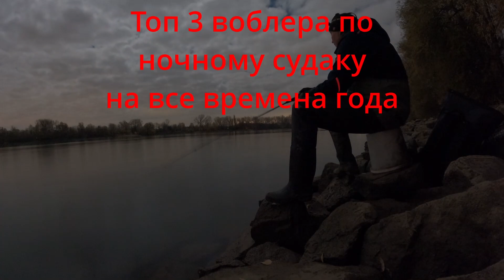Топ 3 воблера по ночному судаку на все времена года. Розыгрыш приза на годовщину канала.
Моя коробка на судака! Oбзор воблеров для ловли ночного судака в Украине и в Германии.

Ловля судака ночью на воблеры.. Рыбалка на Рейне. Судак на Рейне. Ночной судак на Райне. Рыбалка на Райне. Топ воблеров 2022. Рыбалка на Райне. Судак на воблеры. Воблеры на судака. Самые уловистые  воблера. Как ловить судака ночью.Судак на воблер с берега. Ловля судака с берега. Уловистые снасти на судака. Уловистые воблеры. Angeln am Rhein. Zander. Рыбалка в Германии. Ловля ночного судака на Днепре и Десне.